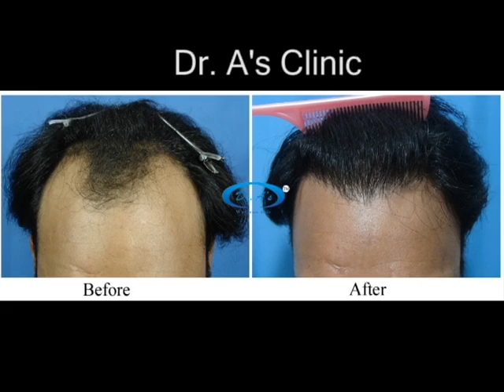A29 - 3518 strip FUHT (+ 10 beard grafts) After 5 years (Dr. A's Clinic)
A29 - (nickname), underwent 3518 strip FUHT (+ 10 beard grafts). 5 years update.